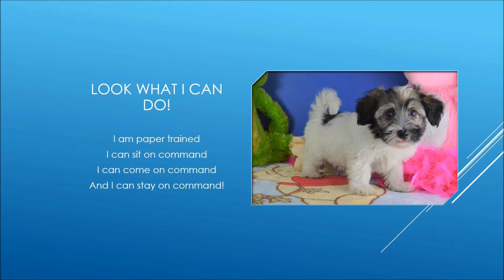Havanese Puppies: AKC havanese breeder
Small havanese puppies for sale